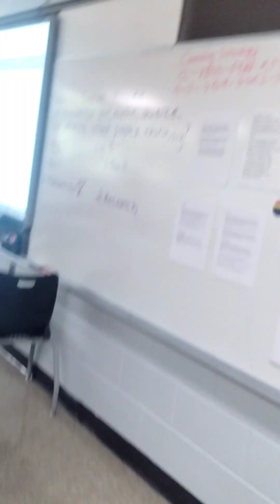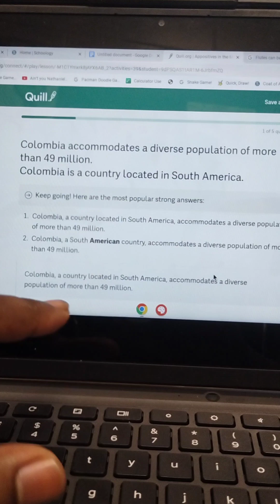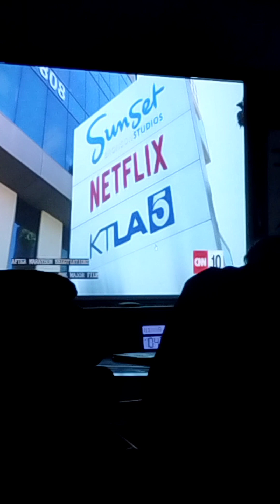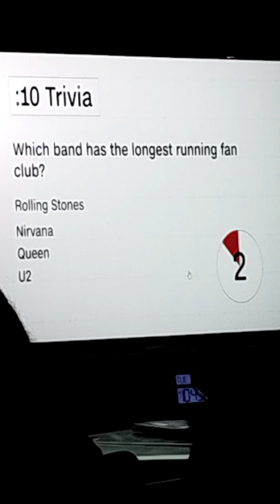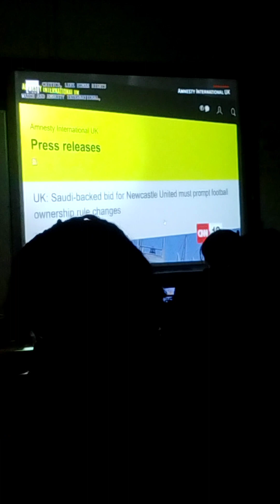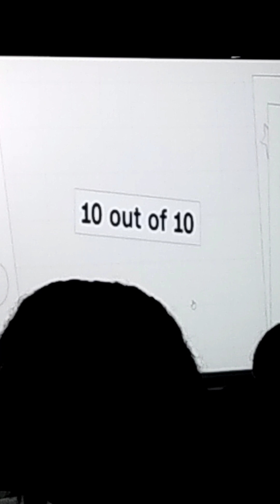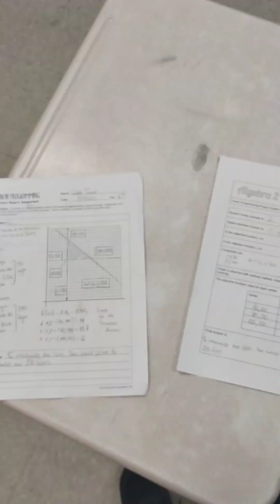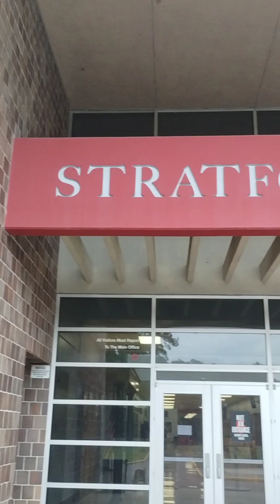My 27th Day as a Senior (2 more days left)